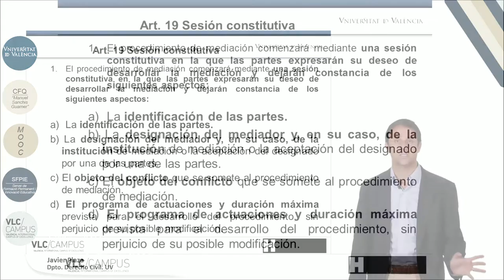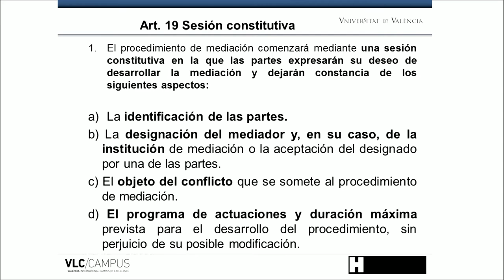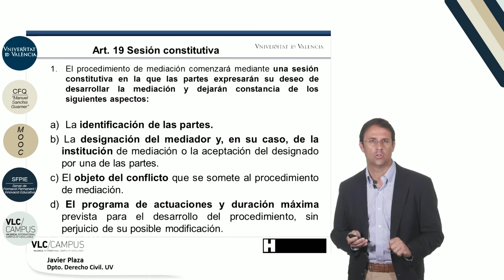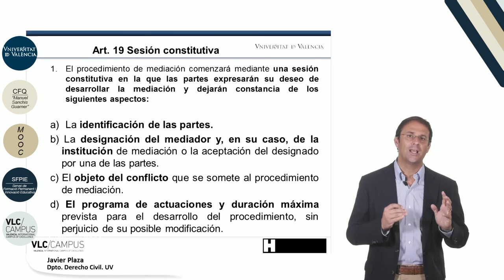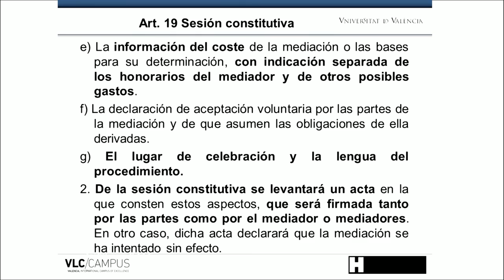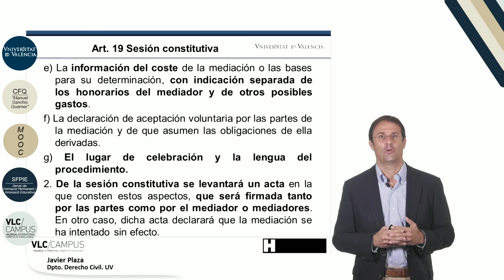4.3. La redacción de un acta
Vídeo de la 3ª lección del Módulo 4: "Técnicas y habilidades en mediación" del MOOC: "Aspectos jurídicos básicos de  la mediación".